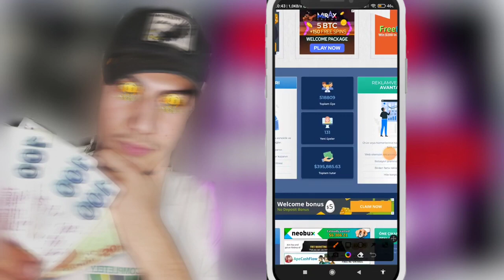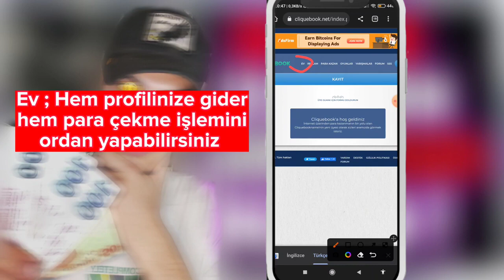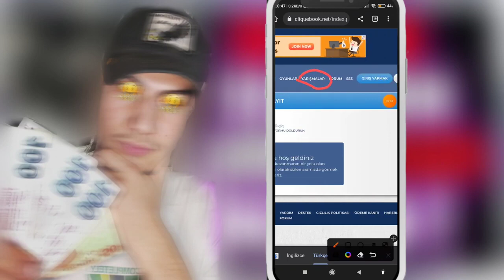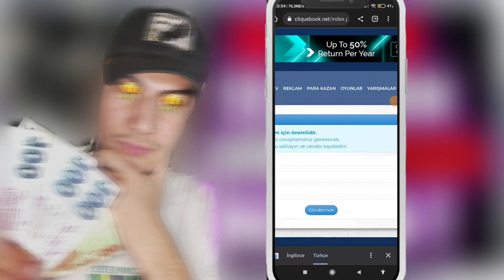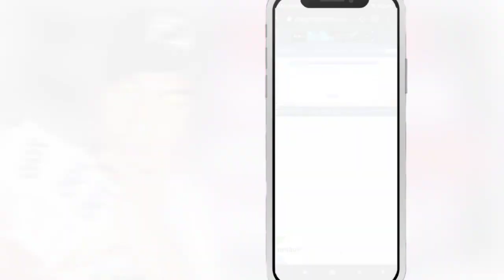İNTERNETTEN DAKİKA DA 2 TL KAZAN!!💵😱 Telefonda/İnternetten para kazanma 2023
Herkese merhaba arkadaşlar bugün sizlere en kolay yöntem ile ister uzanıp ister oturup ister kafede sadece telefondan reklam izleyerek veya çeşitli görevler yaparak para kazanma yönetimini gösteriyorum. DİKKATLİCE İZLEYİN ANLAYIN SİZDE PARA KAZANIN ❤️🙏